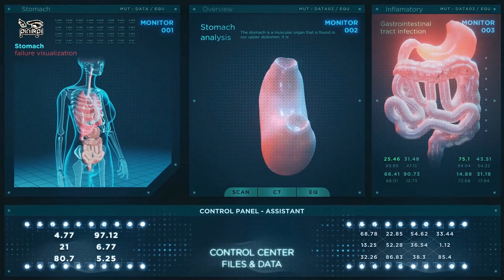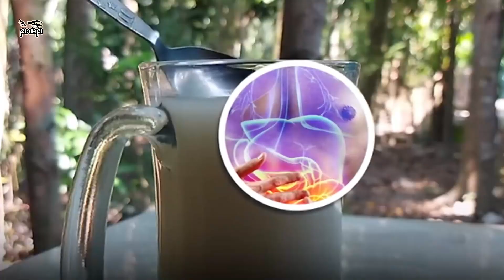বিশ্বের সবচেয়ে শক্তিশালী এনার্জি ড্রিংক!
This is the most powerful and healthy energy drink in the world. Let us know in detail about its benefits.
***pinikpi: shorturl.at/axzLX
***pinikpi ANIMATION: shorturl.at/kuKRX
আমার সাথে যোগাযোগ করার মাধ্যমঃ